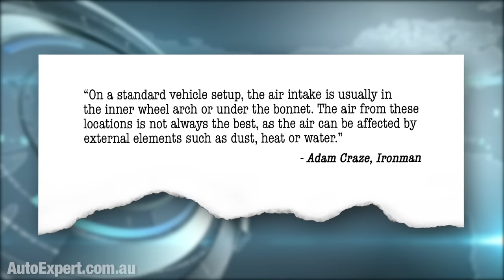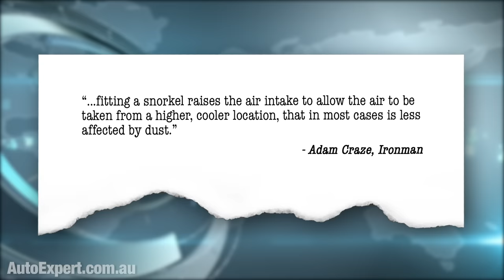4X4 Snorkels: Ultimate Buyer's Guide (you probably don't need one) | Auto Expert John Cadogan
Once you’ve got a useless bullbar, nothing says bush-bashing bogan quite as loud as fitting a snorkel to one’s 4X4, the better to enhance its capabilities for those extreme trips to the shops, or dropping the brats off at school. #’Straya! Snorkels are a joke, 99.9 per cent of the time. Here’s why.

The only epistemologically objective justification I can see for fitting a snorkel is: you want to drive through rooly, rooly deep water without destroying the engine. Meaning water deeper than the official wading depth of the vehicle. It’s in the handbook, dude.

The aftermarket industry - so keen to tell you it won’t affect the warranty. But I’d suggest if you fit a snorkel, drive into deep water and hydro-lock your engine … forget all about a warranty claim from the carmaker.

They’ll simply say: Kindly refer to page 453 - wading depth. You exceeded it, dude. That’ll be $22,000 including fitting and GST. Will that be cash, or defibrillator?

You might be able to come after the aftermarket dudes - but you’d have to prove the product was defective, or the installation was. Good luck with that. Ultimately it could prove to be a pretty expensive creek crossing.

The one advantage of having the dealer fit a genuine snorkel is that, for consumer law purposes, you’ll be coming after the dealer for warranty and/or consumer law issues. You won’t have two competing parties, each trying desperately to brush you off onto the other.

As fr the claims about cooler air, or less dusty air, or additional performance from the so-called ram-air effect, in my view they're either insignificant, or outright rubbish.

I get it if you want a fashion accessory (that's what most snorkels are) but let's not be convincing ourselves these other effects are worthwhile.